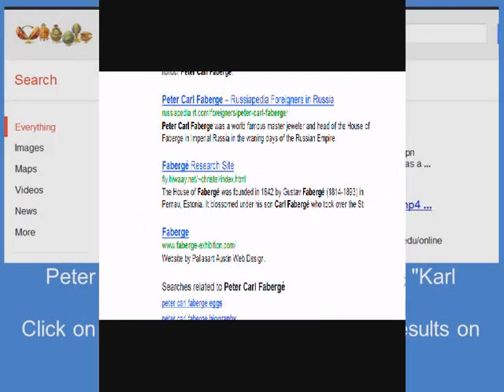Peter Carl Fabergé's 166 th Birthday, Honoured By Google Doodle: Video By MSDV88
Beautiful GOOGLE DOODLE Celebrates Peter Carl Fabergé's 166 th Birthday: Video By MSDV88. Enjoy!
Google doodle honours 166th anniversary of Peter Carl Fabergé, known for his famous iconic, imperial, Easter eggs which he created in 1897.

Check out the close-up view of the beautiful, ornate design of Fabergé's eggs portrayed in detail in Google's own, impressive design.